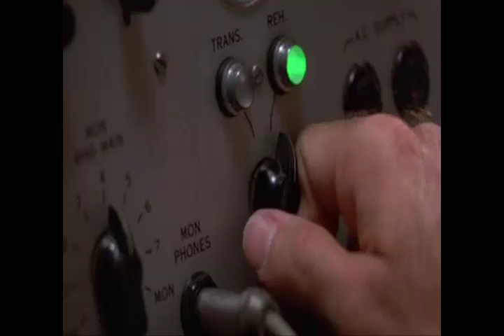Good Morning Vietnam! ~ The Yell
The first time Robin Williams yells his signature phrase in the movie "Good Morning Vietnam."